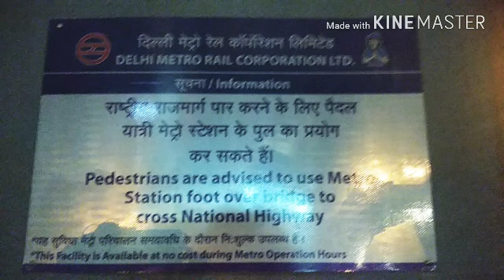Ghaziabad Metro | New bus stand metro ghaziabad | Mohan Nagar Metro Station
Ghaziabad Metro | New bus stand metro ghaziabad | New bus stand metro station | New bus adda ghaziabad

mohan Nagar metro station

The Delhi Metro Rail Corporation (DMRC) has begun the initial trial run on the 9.41km Metro extension that will connect the Rithala-Dilshad Garden (Line 1) to Ghaziabad’s New Bus Stand via a fully elevated corridor. A spokesperson for the agency said that after the preliminary trial, the signalling trial will begin soon.

The project cost is pegged at ₹2,210 crore as per the revised detailed project report; the Metro is most likely to initiate services by the end of 2018. The corridor has eight stations at Shaheed Nagar, Raj Bagh, Rajendra Nagar, Shyam Park, Mohan Nagar, Arthala, river Hindon and New Bus Stand.

“During the trial run, the interaction of the Metro train with physical infringements (civil structures) will be checked to ensure that there is no physical blockage during the movement of the train on the track. The entire signalling system will also undergo rigorous testing,” a DMRC spokesperson said.

They said that the six coach trains presently running on the Rithala Line (Red Line) will be extend their run to Ghaziabad. The Red Line presently operates on a 25.09km route and the new extension in Ghaziabad will increase the entire route to a length of 34.5km.

“These are six-coach trains; the number can be extended to eight coaches once the route becomes operational,” the spokesperson said.

During the trial run, the response of the train at different speeds, braking and interconnection with the operations control centre will also be monitored.

The behaviour of the track system and the overhead electrification will be checked repeatedly as well.

DMRC sources said that construction activities for the corridor had posed a major challenge, as the section runs along the busy GT Road.